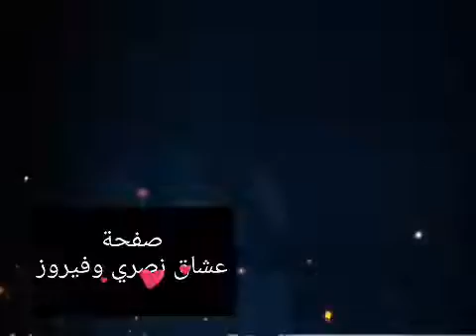عودك رنان - فيروز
من صفحة عشاق نصري وفيروز على الفيسبوك